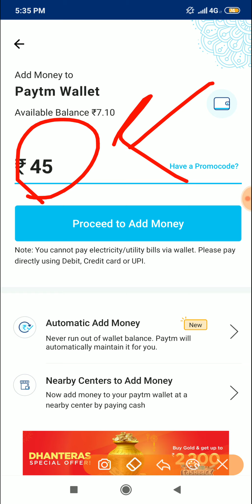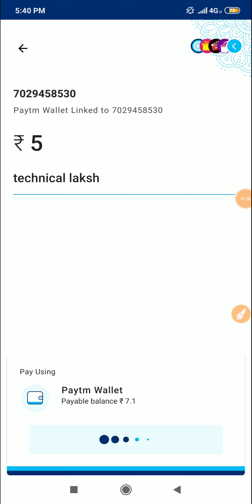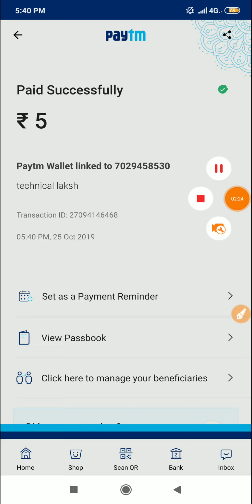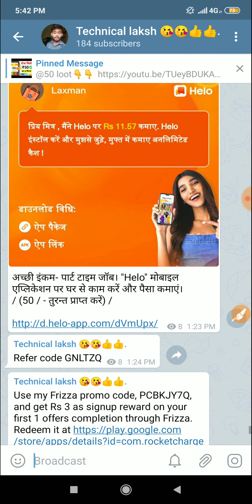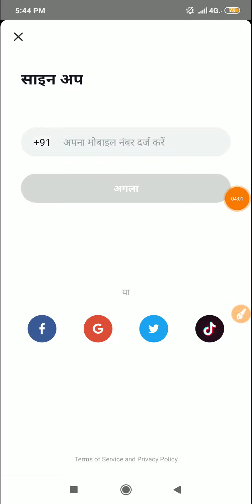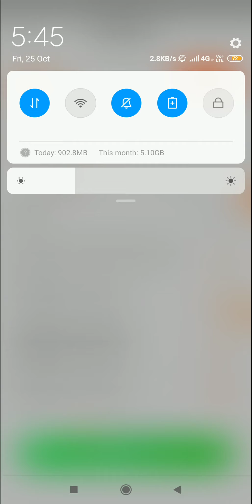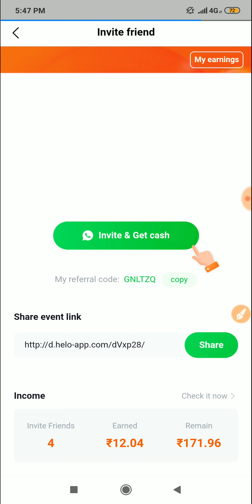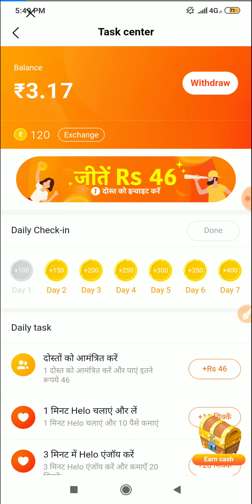Paytm loot offer today || 45₹ free paytm cash || 26 October promo code || paytm new promocode today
👉Refer code  GNLTZQ

1. paytm new offer,
2. paytm new offers today,
3. paytm new offer today 2019,
4. paytm new offer 2019,
5. paytm new offer April 2019,
6. paytm new offer may 2019,
7.paytm new offer today telugu,
8. paytm new offer promo code,
9. paytm new offer add money,
10. paytm new offer today,
11. paytm ka new offer April,
15 august paytm new offer,